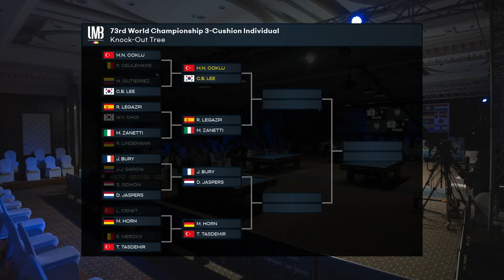Quarter Final - Choong Bok LEE vs Murat Naci COKLU (73rd World Championship 3-Cushion)